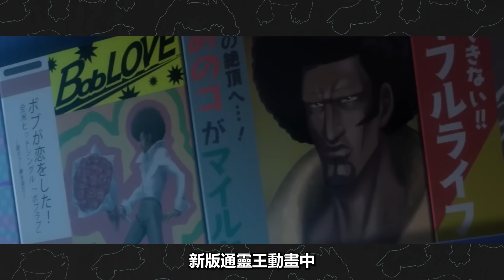葉王變成公主? 被一刀兩斷? 還是成為通靈王? 一起回顧三種通靈王結局【動畫博物館】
感覺得到武井老師畫漫畫的時候有多不爽